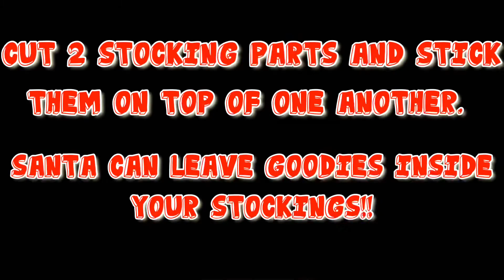10 EASY DIY HOME CHRISTMAS CRAFT ideas.Christmas corner & home decor ideas by 4year old.SP Vlogs